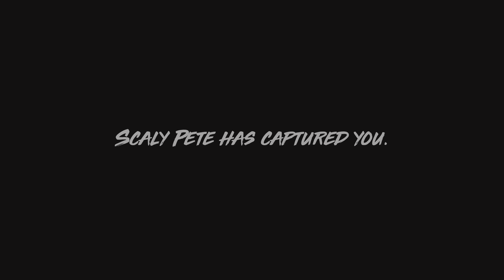Maneater on PS5 4.03 FW jailbreak 4K Gameplay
In this video, I play Maneater on my PlayStation 5 on 4.03 FW jailbreak.  I play through the entire prologue and eat some unsuspecting people, lol.  I had a few difficulties with the controls at first, but towards the end, I did get it figured out fully.